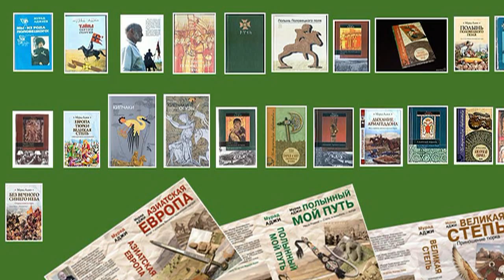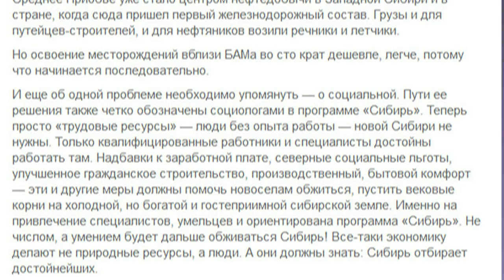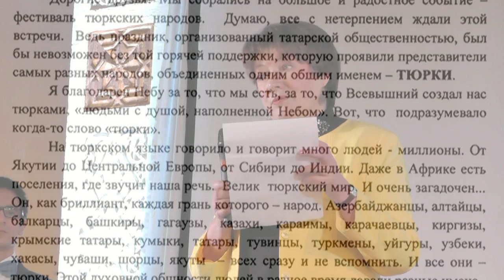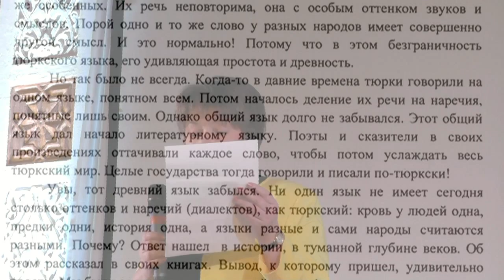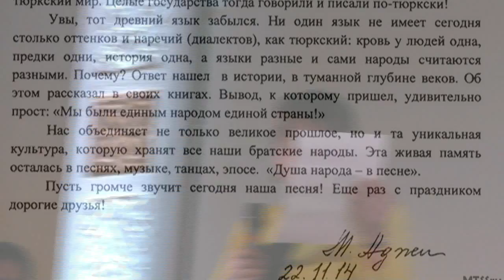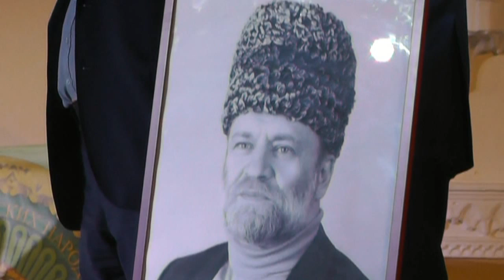Открытие фестиваля тюркских народов - 2014. С благодарностью Мураду Аджи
К 70-летию писателя-тюрколога Мурада Аджи.
Татарский Культурный Центр
"Дом Асадуллаева",
г. Москва,
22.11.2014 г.